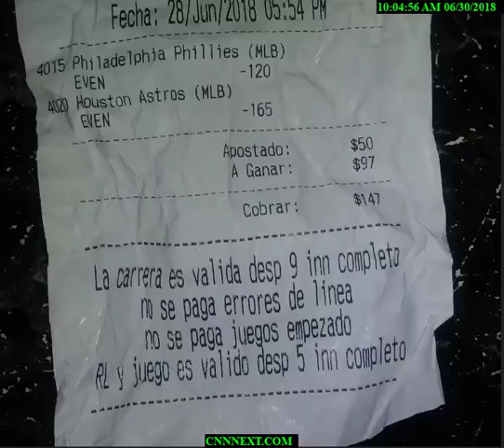Winning picks 6/27/18 through 6/28/18 We Keep Winning For Our Subscribers !!!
Winning picks 6/27/18 through 6/28/18 We Keep Winning For Our Subscribers !!!  Do You Need Money ? Do You Need To Avoid A Second Job ? Come To us We Will Bring Cash To Your Pocket Every week No Matter What. Click This Link: We Will Tell You What To Do Next